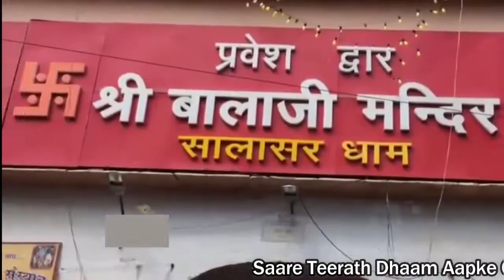Sare Tirath Dham Aapke charno main| Hay Hanuman Pranam Aaapke Charnon Mai|Singer|Ravi Singh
Singer:-Ravi Singh
Audio Mixing:-Ravi Singh
Sur Track Recording Studio

To see all the latest video that we've created just for you..